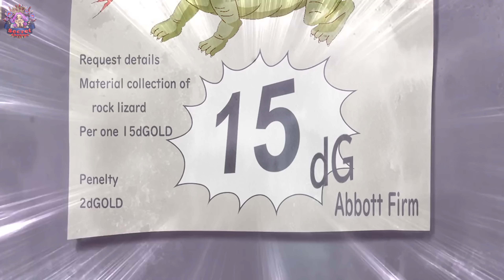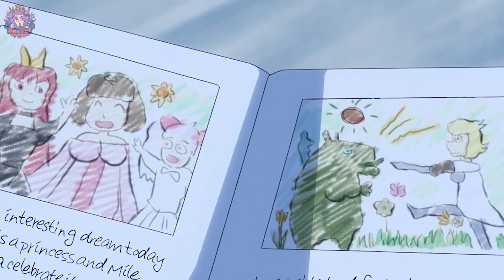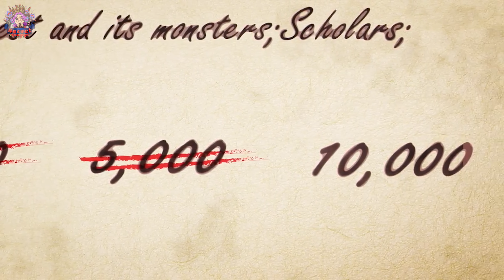[สปอยนรก] เกิดใหม่รอบนี้ขอแค่ค่าเฉลี่ยนะคะ!! (คลิปเดียวจบ) ⚔🐱💖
ชื่อเรื่อง Didn't I Say to Make My Abilities Average in the Next Life?
ดูทุกตอนได้ที่ Bilibili